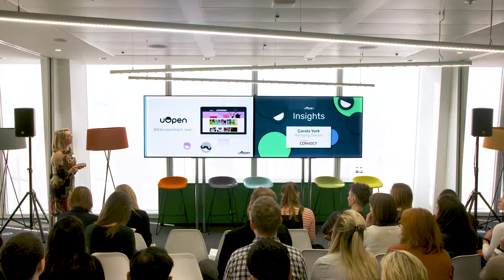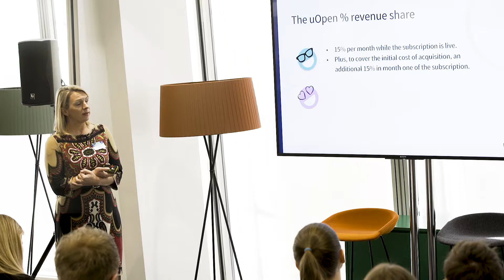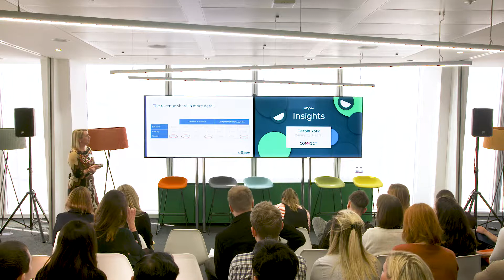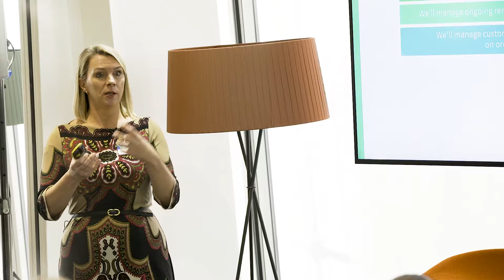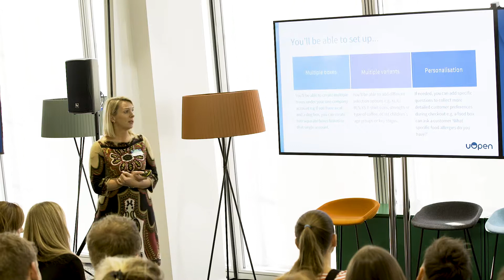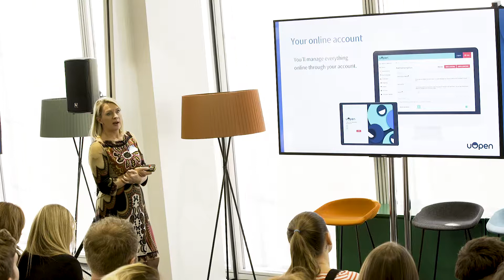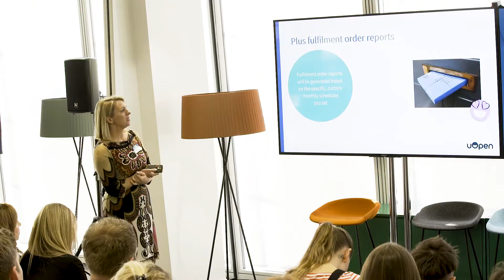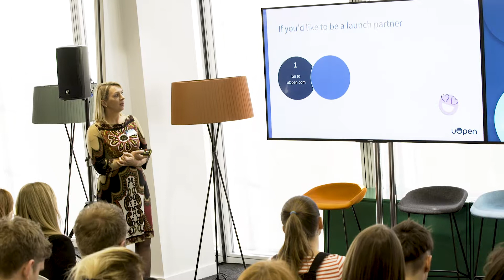Introducing uOpen, the UK’s first subscription box marketplace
Carola York, Managing Director of Jellyfish Connect introduces uOpen, the UK's first subscription box marketplace.